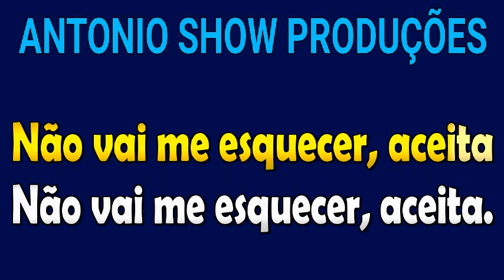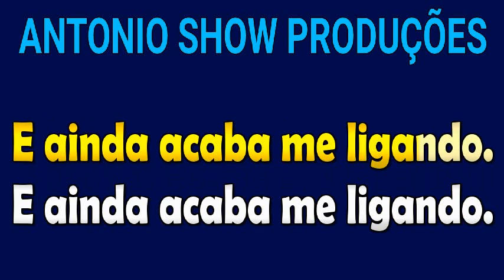KARAOKÊ - SUPERAÇÃO DIGITAL - XAND AVIÃO E ZÉ VAQUEIRO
Karaokê da música “Superação Digital” , Xand Avião e Zé Vaqueiro.
Para você cantar, curtir e se divertir.

Se o proprietário ou cantor da música não quiser ver sua música nesse karaokê,
É só entrar em contato comigo que assim que possível apagarei o vídeo.